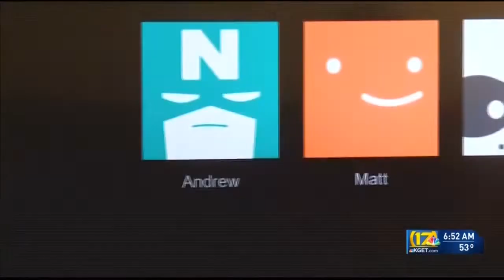Dr. Corey Gonzales discusses Netflix's 'Squid Game'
Local psychologist Dr. Corey Gonzales joined 17 News at Sunrise Thursday to talk about the Netflix series 'Squid Game' and its impact on children.